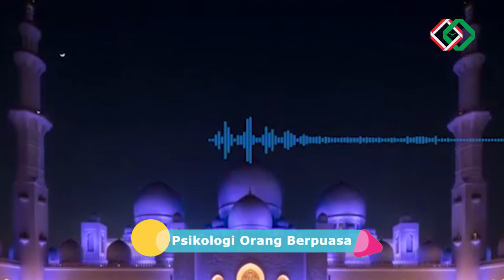[Kultum Sufroh Ramadhan] Psikologi Orang Yang Berpuasa - Al Ustadz Didik Hariyanto, Lc, MA